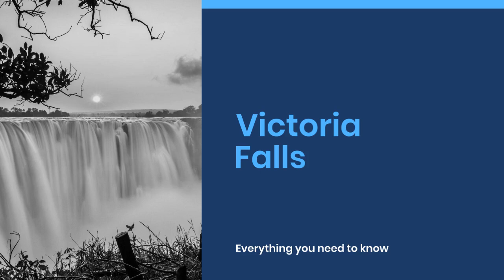5 Fascinating Facts About Victoria Falls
Discover 5 amazing facts about Victoria Falls, one of the world's most spectacular waterfalls! From its incredible size to its unique wildlife, this video will take you on a journey to explore the wonders of this natural wonder. Learn about the history, geography, and culture of this incredible place, and find out why it's one of the most popular tourist destinations in Africa.